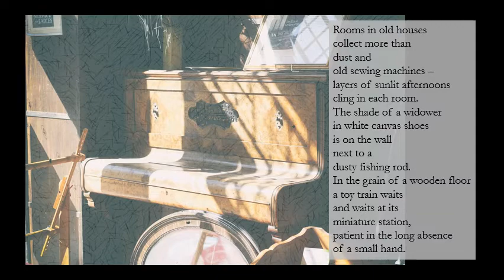Rooms In Old Houses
The title poem from my collection Rooms In Old Houses from Cayuga Lake Books.